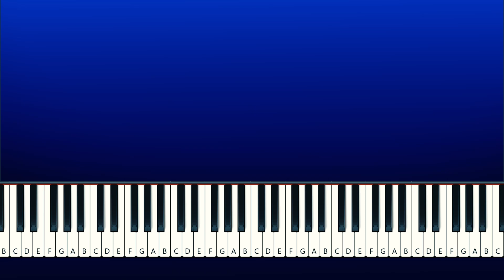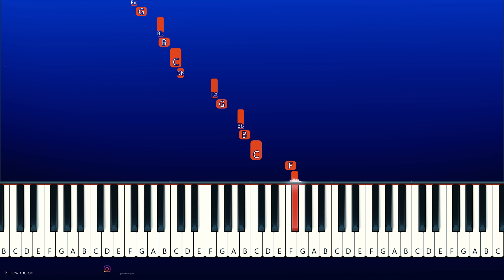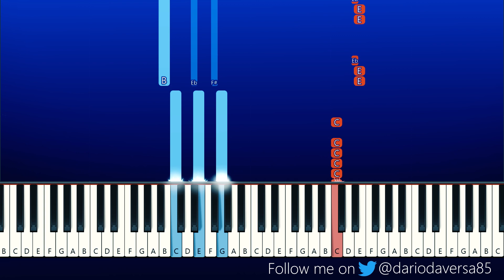Hesham Nazih - Moon Knight Theme (Piano Tutorial)